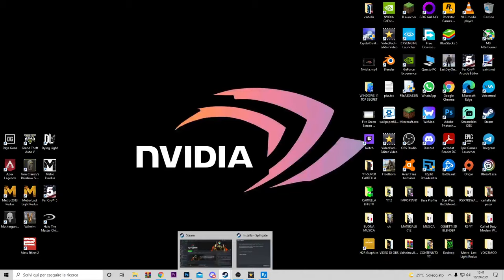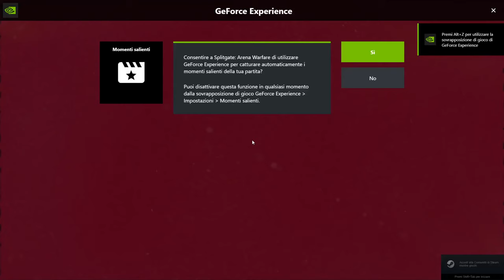COME RISOLVERE GLI ERRORI SU SPLITGATE E PROBLEMI DI CONNESSIONE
Stanchi dei soliti errori?? Io ho trovato una grande soluzione per risolvere questi problemi "EZ EZ"

PC:
MOBO: B450 GAMING PLUS
CPU: R5 3600
GPU: 1660 SUPER
RAM: 16 GB
CASE: 4000D AIRFLOW CASE CORSAIR

VIDEO TUTORIAL
               GAMES---TECH---MICROSOFT
                 WINDOWS 7,8,8.1,10
 VVVVVVVVVVVVVVVVVVVVVVVVVVVVVVVVVVVVVVVVVVVVVVVVVVVVVV